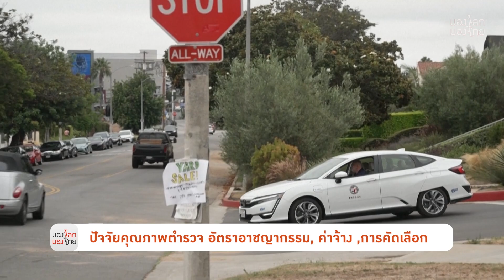คนไทย ไม่ไว้ใจตำรวจ?